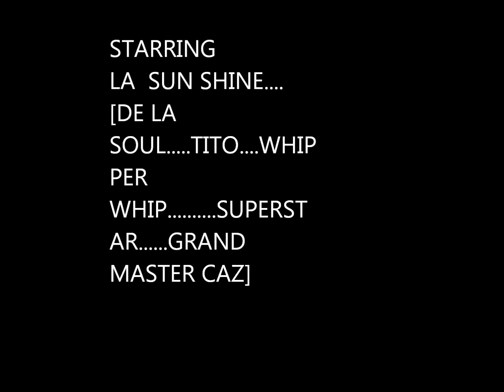Legends of the Game